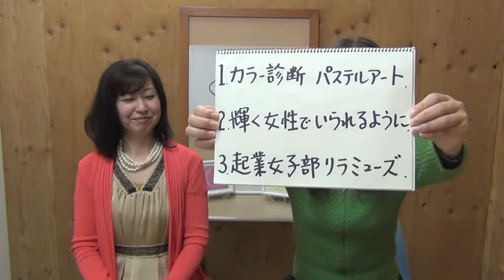札幌人図鑑 加藤優子さん １